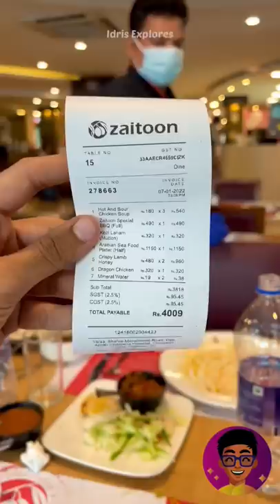Inga Sapda vandha, ENGLISH le dhan pesanum pole😱😨☠️ | Idris Explores